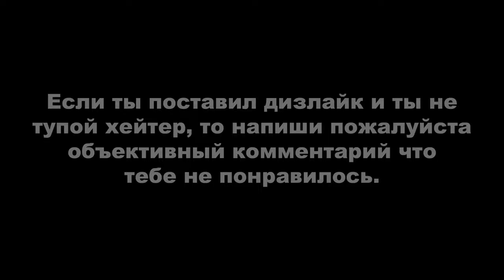Red Dead Redemption 2 ► МОЁ ПРОХОЖДЕНИЕ НА 100%. Испытание МАСТЕР ОРУЖИЯ